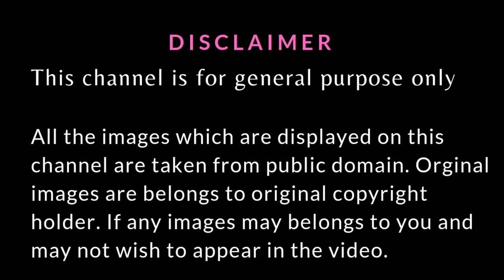New born baby photoshoot ideas at home/Simple photoshoot in mobile/Colorful photos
Hello, Friends
I' ve post video about new born baby photoshoot ideas at home.

Welcoming your brand new baby into the world is a beautiful and life changing milestone in your life.There is a greater joy than holding your sweet little new born baby and looking into their darling face  for the very first time.As a young photographer capturing moments like these are our absolute delight.